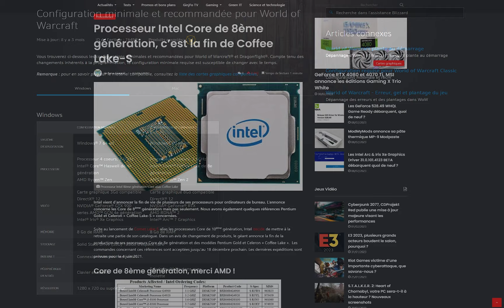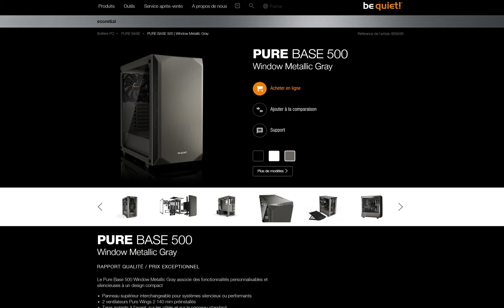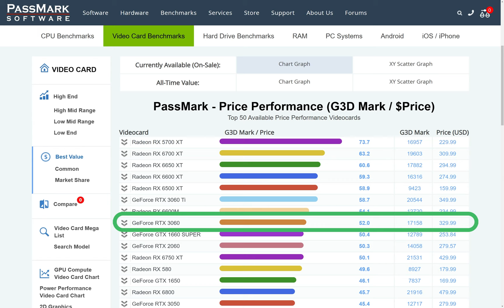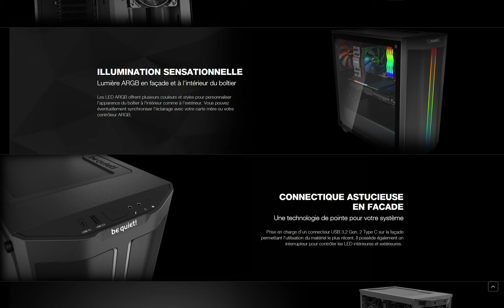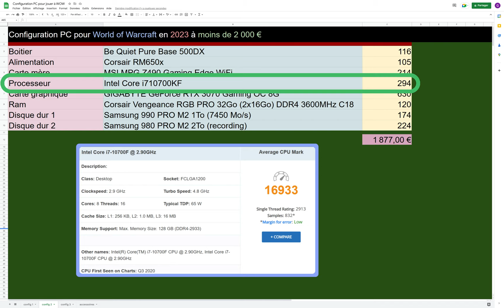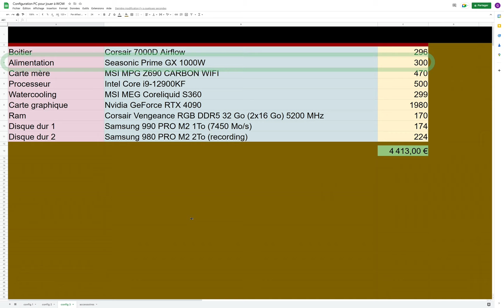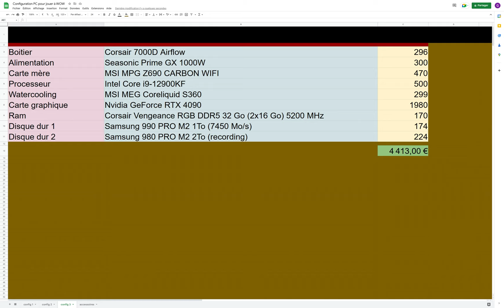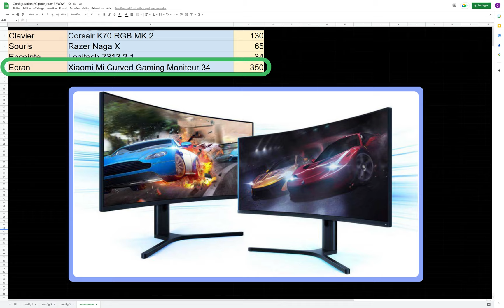Quelle configuration de PC Gamer acheter pour World of Warcraft en 2023 ?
Nouvelle chronique sur la chaîne avec cette-fois ci un guide hardware pour vous aiguiller sur l'achat d'un PC Gamer en 2023 afin de jouer à World of Warcraft dans les meilleurs conditions.